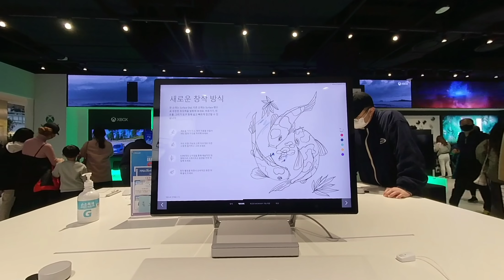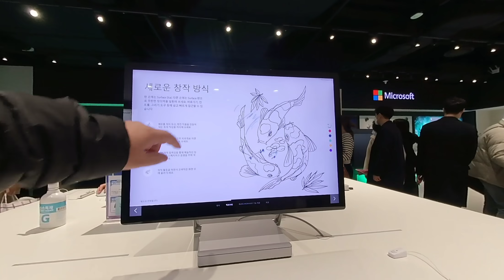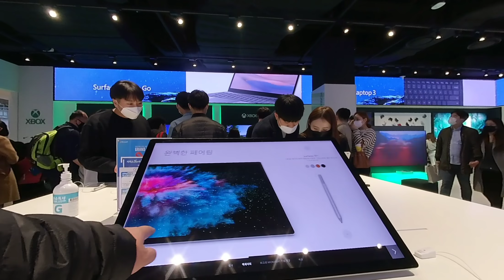3D 180VR 4K Microsoft Surface Studio 2 and Surface Dial / Is it better than Apple IMac?